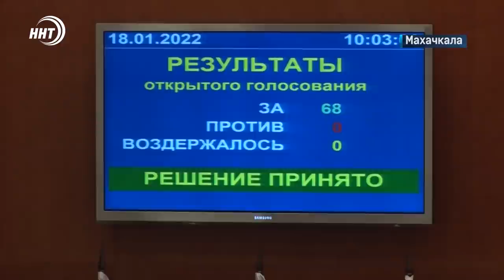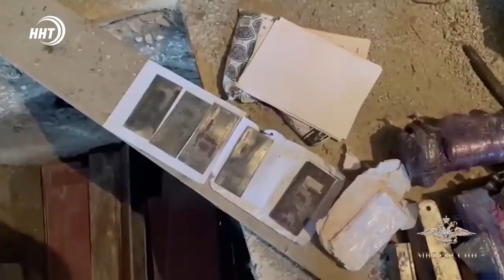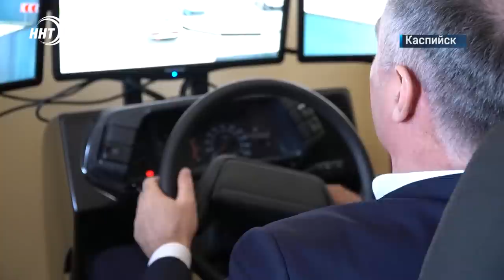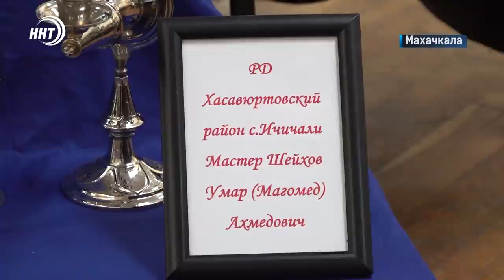Новости Дагестана. Итоги недели за 23.01.2022 года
1. Создаются и упраздняются. На неделе произошли изменения в структуре Администрации Главы и Правительства Дагестана. Более подробно расскажем сегодня.
2. В сельских поселениях вместо глав будут старшины, депутаты Дагестанского парламента большинством голосов одобрили проект федерального закона об изменениях в работе органов местного самоуправления.
3. Ультиматум Дадаева! Мэр Махачкалы пригрозил предпринимателям серьезными мерами воздействия за несоблюдение антиковидных требований.
4. Зимняя капуста вкуснее!   Дагестан единственный регион в стране, где собирают урожай белокочанной в холодный период. В одном из хозяйств Дербентского района уборка в разгаре.
5. Республиканскому Дому народного творчества -85 .О выставке приуроченной к этой дате смотрите сюжет в культурном блоке итогов недели.